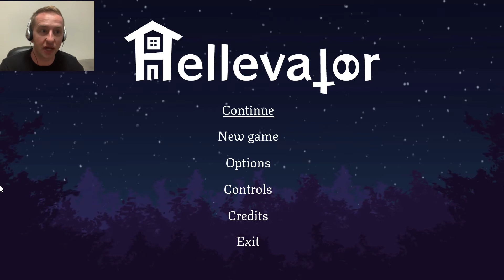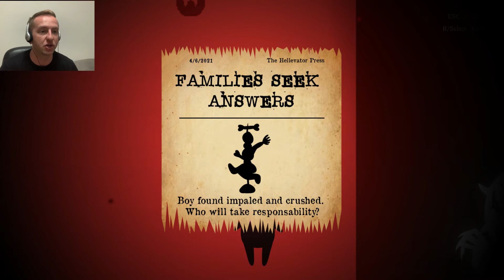I Finally Meet The Chef / Hellevator (Part 3)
Continued playthrough of my journey out of Hell. Hellevator is available free to play on Steam.